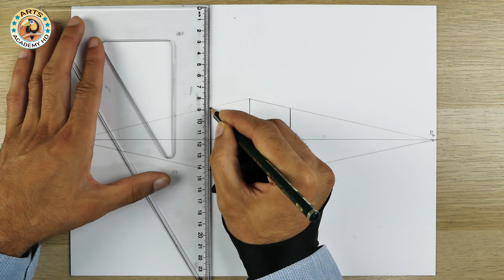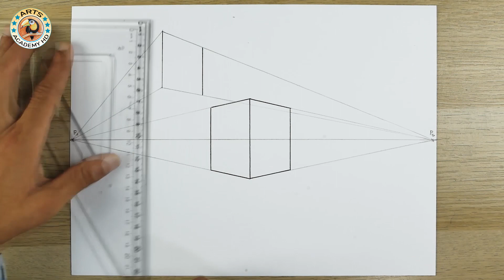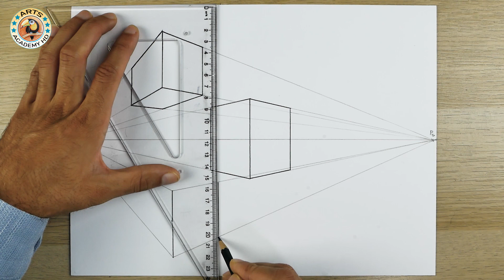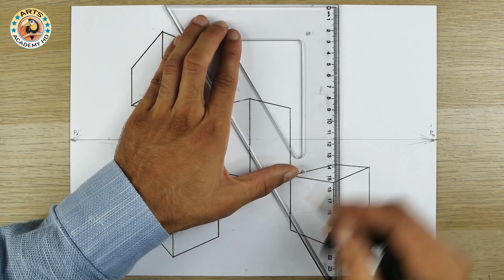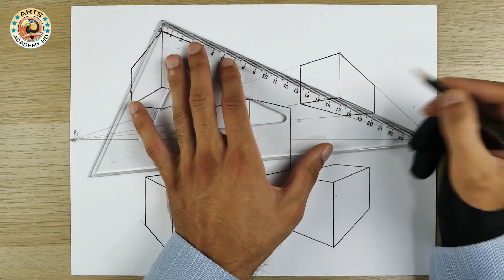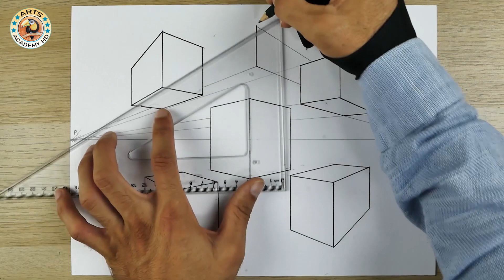How to Draw in Two Point Perspective | perspective drawing | dibujo | رسم | رسم المنظور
wie man perspektivisch zeichnet
hur man ritar i perspektiv
conas a tharraingt i bpeirspictíocht
hvernig á að teikna í samhengi
jak rysować z perspektywy
kuinka piirtää perspektiiviä
hoe te tekenen in perspectief
hvordan tegne i perspektiv
cara melukis dalam perspektif
perspektivtegning
jak kreslit v perspektivě
how to draw in perspective